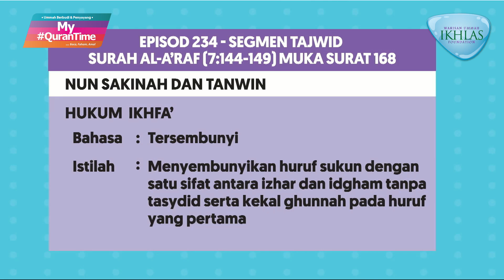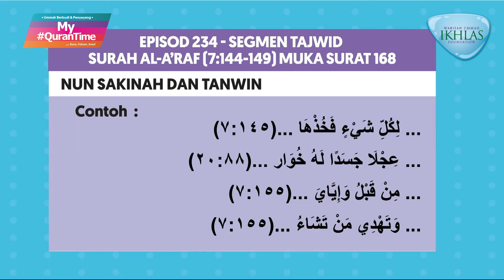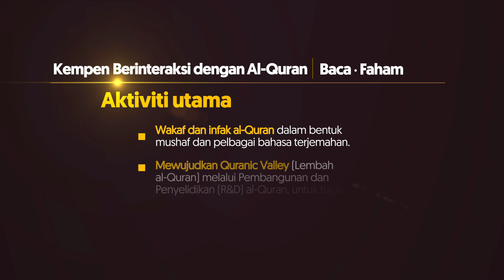Pembelajaran Tajwid Halaman 168 My QuranTime